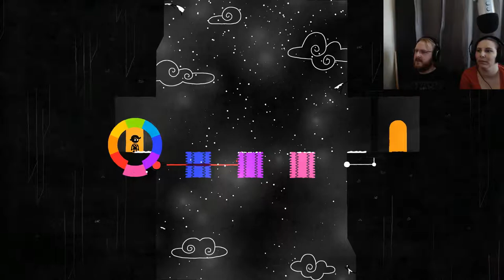We're doing HUE Wrong! - Part 10